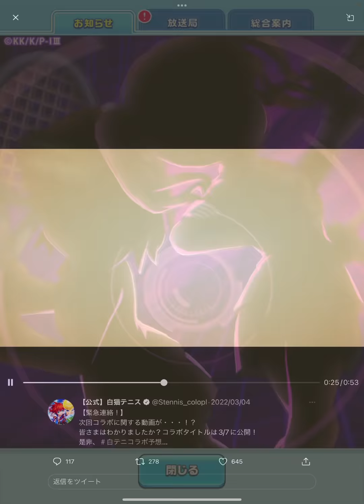とある魔術の禁書目録コラボキャラが2体判明！性能が似てるかもしれないカルマとLミューエを使ってタワーにいく！【白猫テニス】